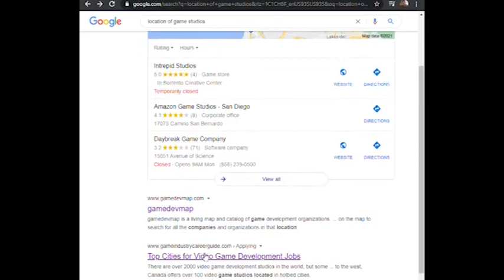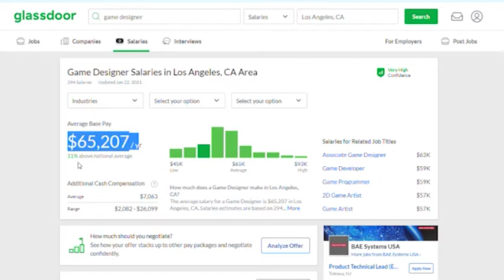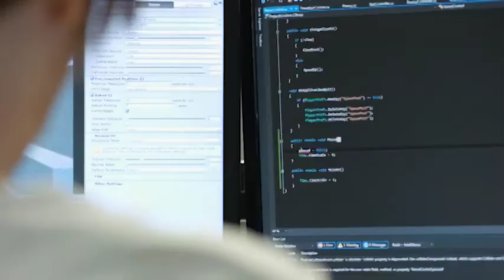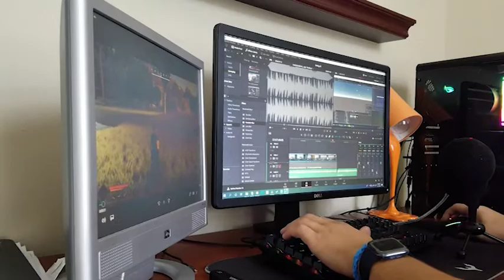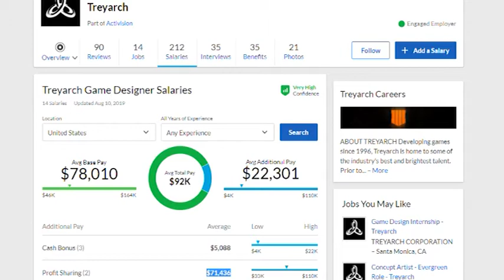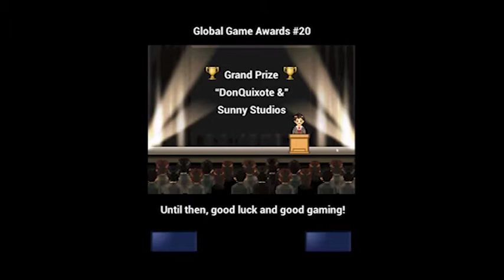The truth about the salary of a game designer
The Truth About the Salary of a Game Designer. One of the more common questions I get is around what a game design salary looks like. Whether you are interested in game designer salary, game development salary, game developer salary, video game development salary, or  game industry salary, this is the right place for you. In this video I will cover questions like: is game design a good career, is game design worth it, the average game designer income, game designer potential income for you to consider, the differences with indie game designer potential income, indie game designer income, gaming salary in general, and a perspective as a game developer salary in the USA.